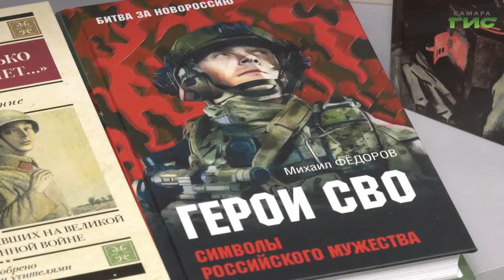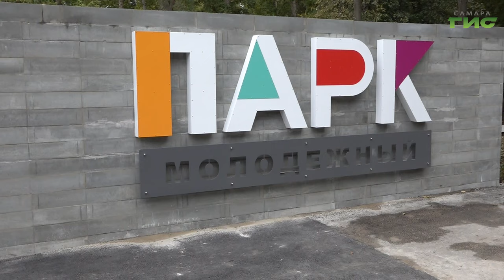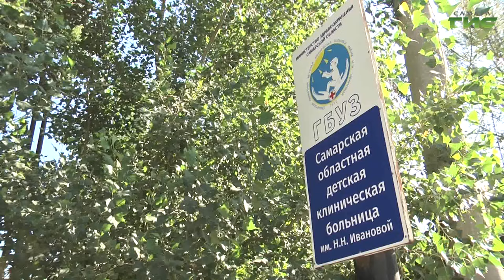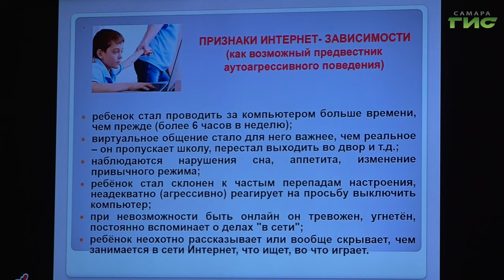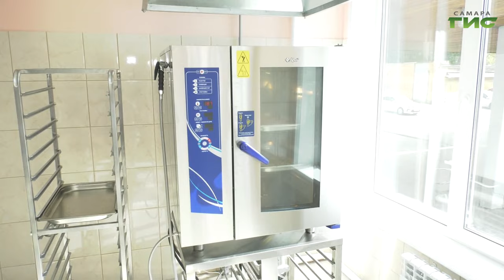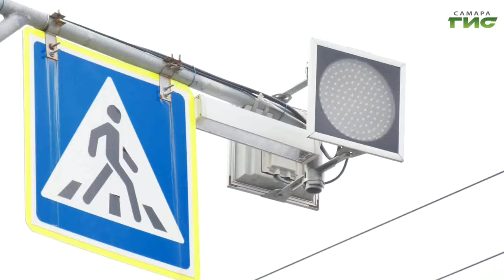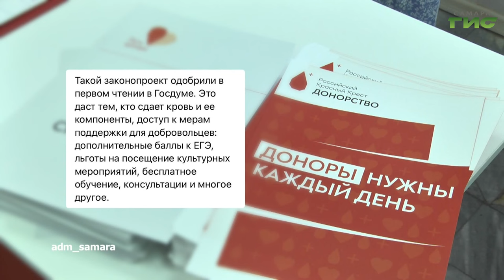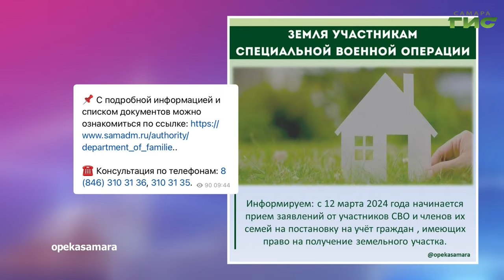"События" от 20.09.2024 (вечер)